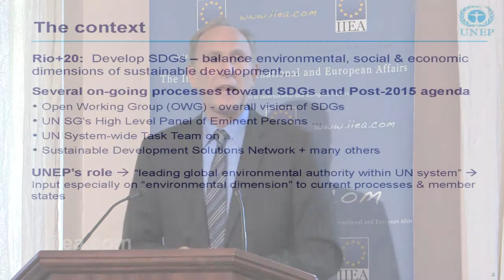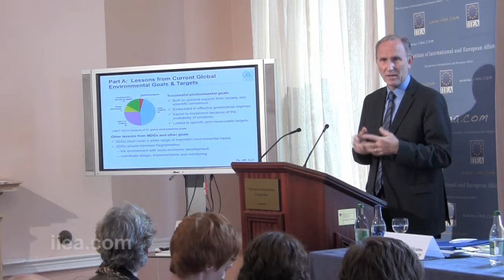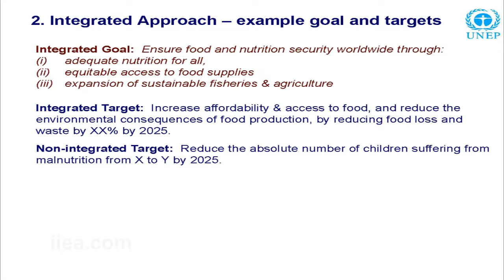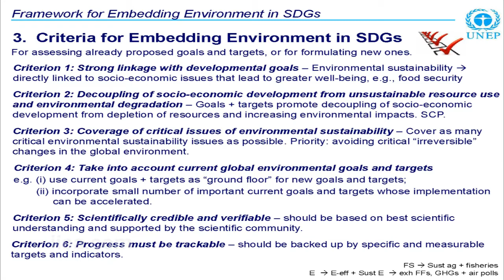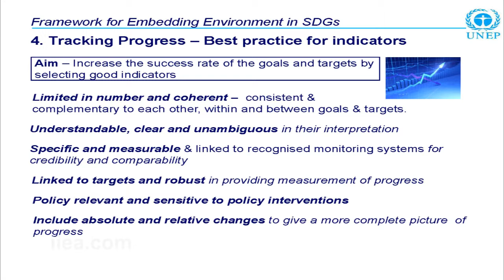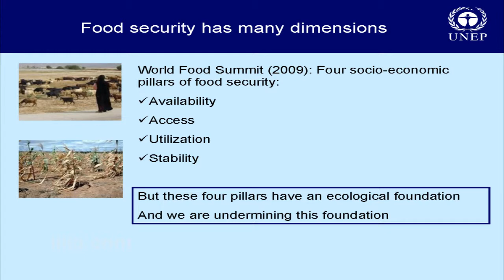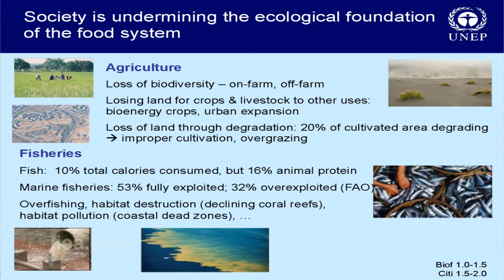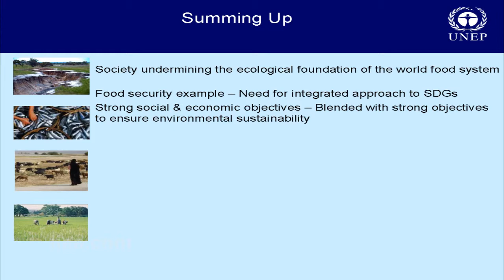How to Embed the Environment in Sustainable Development Goal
About the Speech:

Efforts are currently getting underway to shape a new global development agenda to succeed the Millennium Development Goals post-2015. Already there is a growing consensus between governments and the world's leading development institutions that sustainable development should be at the heart of the new targets. Prof. Joseph Alcamo discussed the importance of embedding the environment into these Sustainable Development Goals and outlined the process by which this can be achieved.

About the Speaker:

Prof. Joseph Alcamo is Chief Scientist of the United Nations Environment Programme (UNEP) and the first Chief Scientist within the UN system. He has been the lead author for the IPCC reports for 14 years and has worked to strengthen the interface between scientists and policymakers so that research priorities in science reflect the needs of society at large. While at UNEP, he has also helped found the Climate and Clean Air Coalition and the Future Earth framework for global change research.